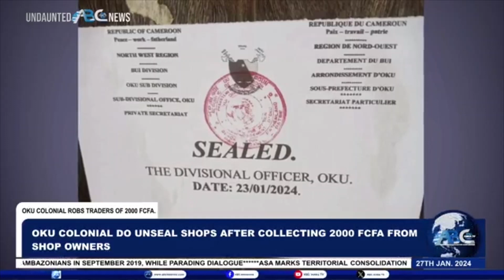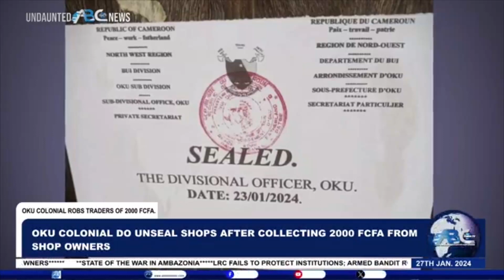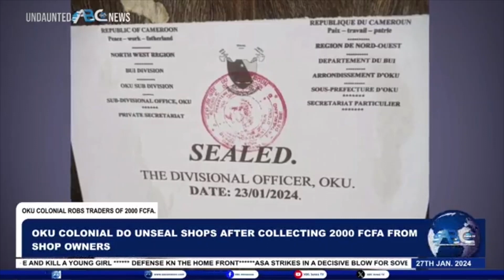Oku Colonial DO unseal shops after collecting 2000 FCFA from shop owners